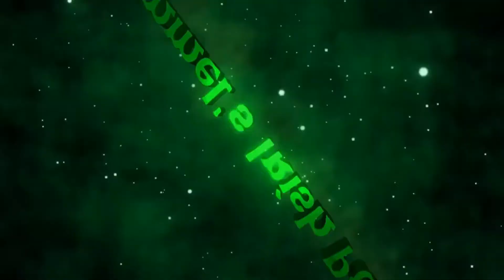The Rental Movie Review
This is my review of the movie The Rental

Stars: Dan Stevens, Alison Brie, Sheila Vand